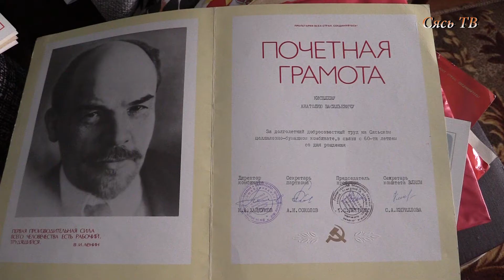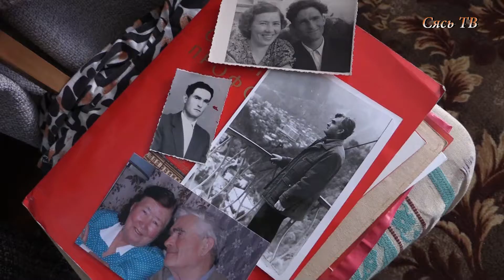Киселёв А. В.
Киселёв А. В. поздравление с девяностолетием